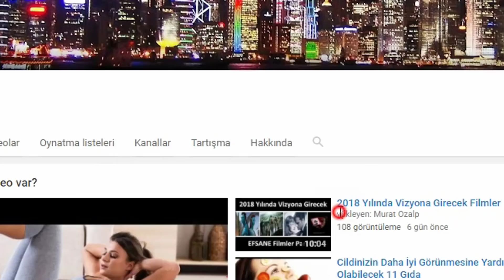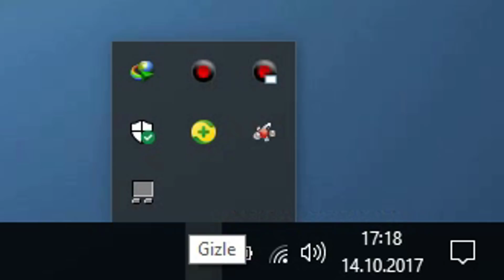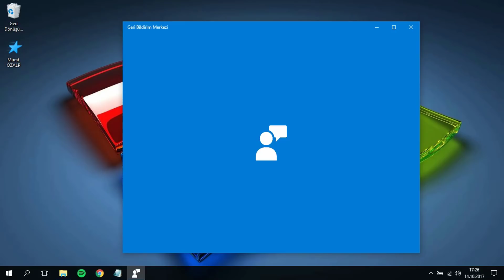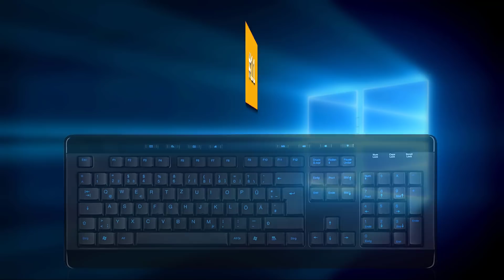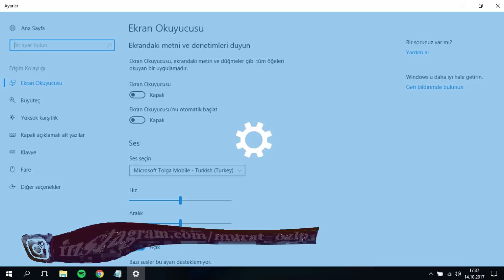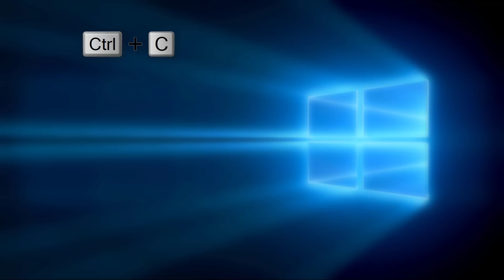KLAVYENİZİN Bilmeniz Gereken 30 GİZLİ ÖZELLİĞİ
KLAVYENİZİN Bilmeniz Gereken 30 GİZLİ ÖZELLİĞİ klavyenin bilinmeyen özellikleri gizli özellikleri klavye kombinayonları KLAVYENİZİN Bilmeniz Gereken 10 GİZLİ ÖZELLİĞİ 32 Secret Combinations on Your Keyboard
keyboard
secret keyboard tricks
secret keyboard symbols
secret keyboard hacks
secret keyboard
secret computer keys
secret computer
secret computer codes
secret computer tricks
Klavyenizin
Bilmeniz
Gizli Özelliği
klavye
mutlaka bilmeniz gereken
subway surf
klavye cesitleri
bilgisayar
klavyeler
renkli klavye
f klavye
q klavye
arapça klavye
razer klavye
ışıklı klavye